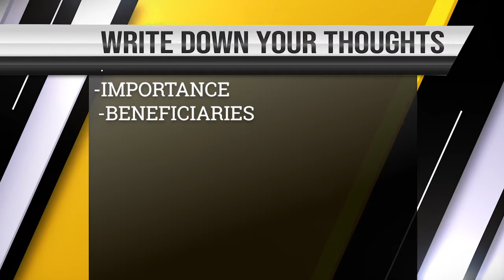Community art ( how is it useful ) in Ladakh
How community art is useful in Ladakh by Issac Tsetan Gergan. Bringing community together. Giving students a voice. Working together for change and documenting our history. Art is useful.